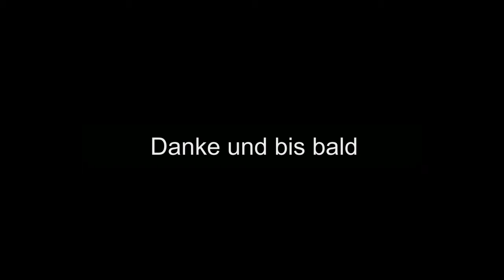Fakten: Tiere #2 - Krokodil frisst Stein - Durstiges Kamel - Giftigste Schlange der Welt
Yo, Leute. Hier wieder ein neues Video von meiner Seite aus. Heute wieder ein (kurzes) Faktenvideo. Schaut rein, hoffe es gefällt euch!
Wenn ja, könnt ihr es gerne teilen oder ein Feedback in den Kommentaren zurücklassen. Ansonsten noch eine schöne Woche, wir sehen und dann Freitag. Haut rein!